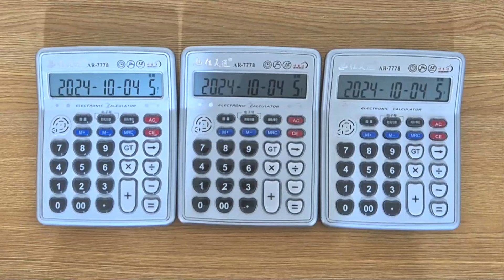KSI Thick Of It but It's Calculator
KSI - Thick Of It (feat. Trippie Redd) Calculator Cover